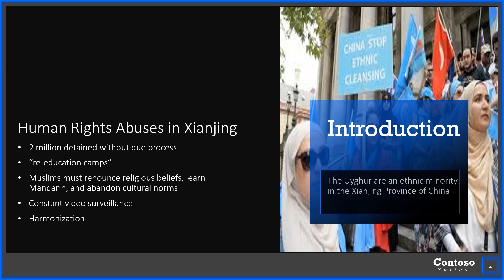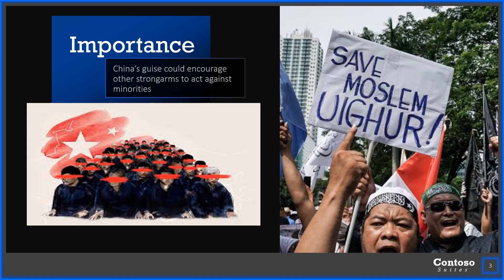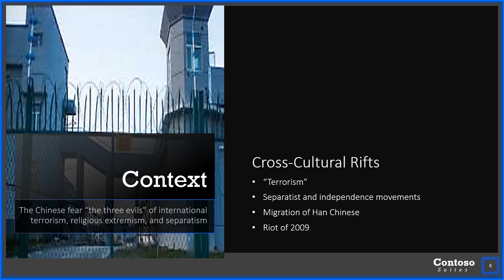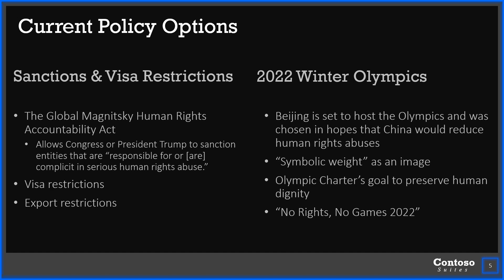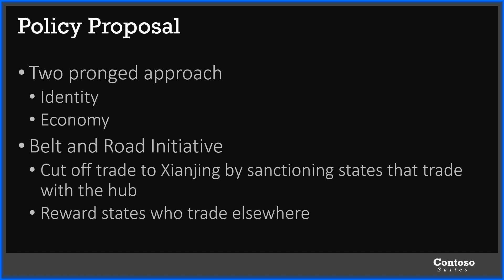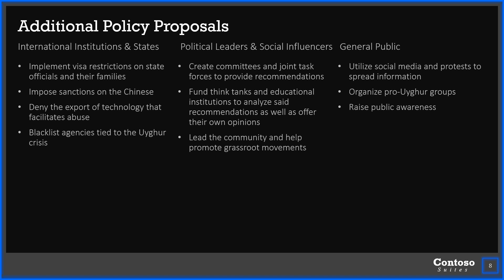The Uyghur Crisis in Xianjing: The Belt Road Initiative as a Policy Solution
Works Cited

Beachum, L. (2019, November 18). Uighurs and Their Supporters Decry Chinese 'Concentration
Camps,' 'Genocide' After Xinjiang Documents Leaked.

Devin, C. (2019, October 21). UHRP BRIEFING: The 2022 Winter Olympics and Beijing's
Uyghur Policy: Sports in the Shadows of Concentration Camps.

Fuchs, M. H., Benaim, D., & Johnson, B. (2018, November 28). China Is Violating Uighurs'
Human Rights. The United States Must Act.

Maizland, L. (19AD, October 9). China's Repression of Uighurs in Xinjiang. Retrieved

Michael, M. T., Eliot, E. L., Steinbaum, J., & Shields, B. P. (2019, March 4). Letter to the
Honorable Pompeo From the United State House of Representatives Committee on Foreign Affairs.

Pompeo, M. A. (2019, October 8). U.S. Department of State Imposes Visa Restrictions on
Chinese Officials for Repression in Xinjiang - United States Department of State.

Schanzer, J. (2019, July 8). Opinion | Why the United States should sanction the mastermind of
China's crackdown on the Uighurs.

Warren, R. (2019, June 17). Xinjiang and the Belt and Road Initiative. Retrieved November 25,